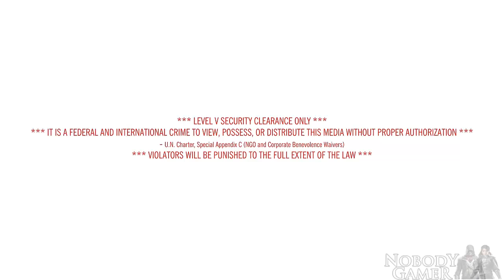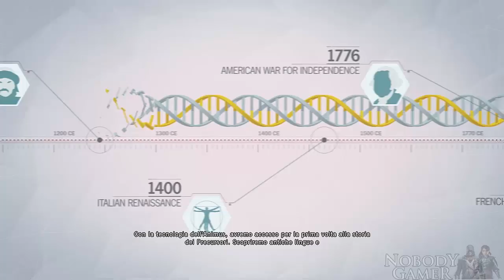Assassin's Creed Unity (ITA) - 7 - Il Progetto Phoenix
"Ottima scelta, ora stai con gli Assassini, Iniziato"

Assassin's Creed: Unity è un videogioco sviluppato da Ubisoft Montreal e pubblicato da Ubisoft. Ottavo capitolo principale della serie di Assassin's Creed e sequel di Assassin's Creed IV: Black Flag, il gioco racconta la storia di Arno Dorian ed è ambientato principalmente in Francia durante la rivoluzione francese, alla fine del XVIII secolo. Arno si ritrova orfano in tenera età e diviene il protetto di una delle famiglie più importanti di Versailles: i "De la Serre". Qui Arno conosce Elise, e a seguito di varie vicende si ritrova coinvolto nella guerra tra Templari ed Assassini. Nel presente, invece, il protagonista siamo noi. un Iniziato. Un adepto di una fazione nella guerra che è appena diventata alleata degli Assassini. Dall'altra parte invece ci sono i Templari (sotto forma di Abstergo) e i Seguaci di Giunone, colei che è stata liberata due anni prima da Desmond nel Grande Tempio. Gli Iniziati ci chiedono di aiutare loro e gli Assassini continuando a rivivere i ricordi di Arno alla ricerca del Saggio con cui è entrato in contatto.
Assassin's Creed: Unity è stato rilasciato rilasciato per PlayStation 4, Xbox One e PC l'11 novembre 2014 in Nord America ed il 13 novembre 2014 in Europa.

Voto: 9
Grafica: 9 (L'Anvil è migliorato tantissimo, anche se ci sono dei problemi per quanto riguarda l'ottimizzazioni, infatti potrebbe capitare qualche scatto nei video);
Gameplay: 8 (Il sistema di combattimento è tornato alle origini, pochi movimenti ma essenziali, e la difficoltà è stata innalzata, e si nota);
Trama: 10 (Datemi del fanboy, ma le storie dei capitoli di AC meritano questo voto, anche se devo ammettere che, essendo un nuovo inizio per la saga, non ha molti collegamenti con i vecchi capitoli e tende di più ad inserire novità. Per questo motivo, la storia è incentrata soprattutto su tre personaggi: Arno, Elise e il Saggio).